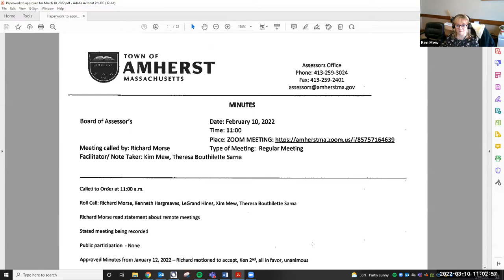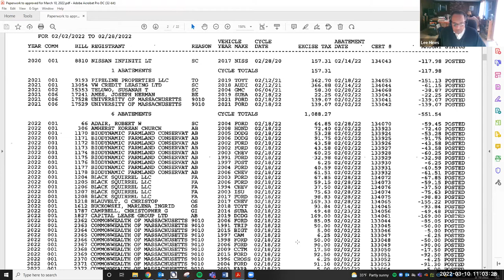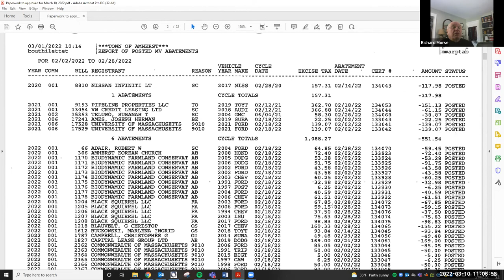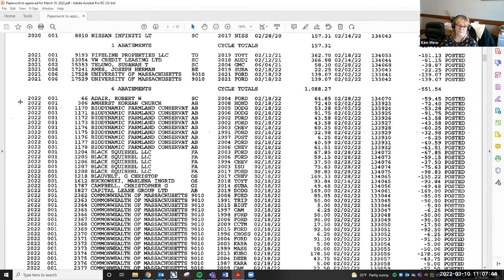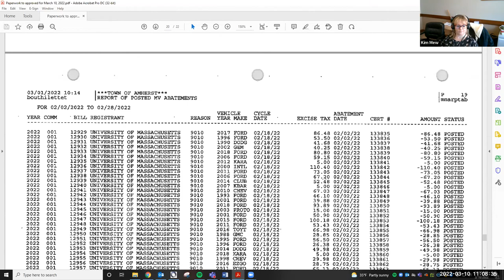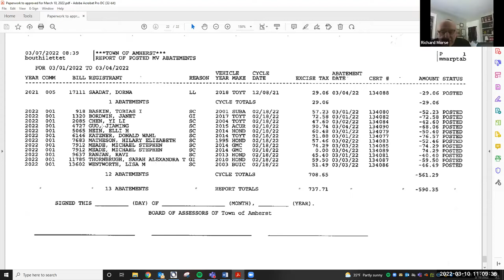Board of Assessors Mar 10, 2022